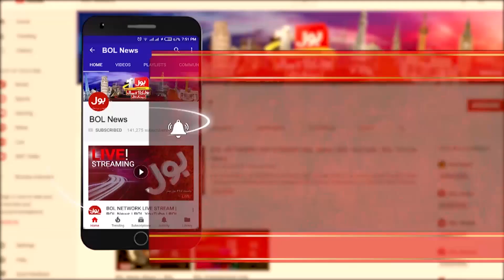Dr Atta Ur Rehman Big News About COVID19 Vaccine | Bus Bohat Hogaya